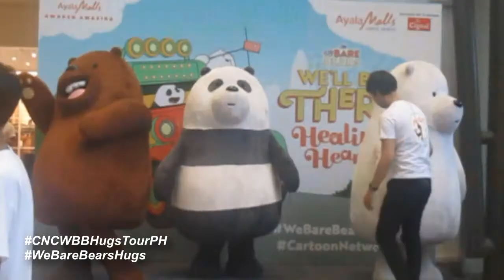CN Citizens (S1EP18)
Next destination of Hugs Tour, it's the Vertis North! The bears are back once again to hug the citizens and the fans of We Bare Bears. Enjoy!

Credits:
NathaniaCortes (for voicing Chloe)